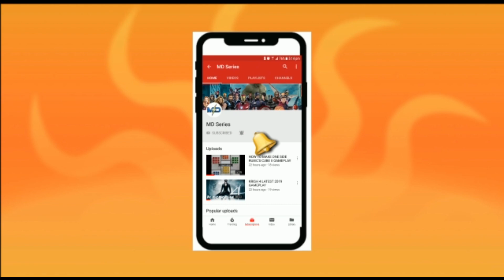Black Adam Trailer 2020 HD Dwayne Johnson The Rock DC Movie FanMade by MD Series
Hello everyone, welcome to MD Series. I usually like to make crafts and designing videos, vlogs and many other lovely contents.